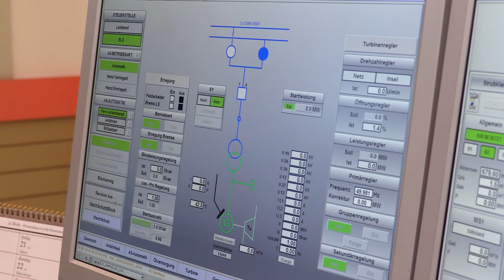Hobbie und Beruf - Metalltechnik (Maschinenbautechnik) Anlagen und Betriebstechniker